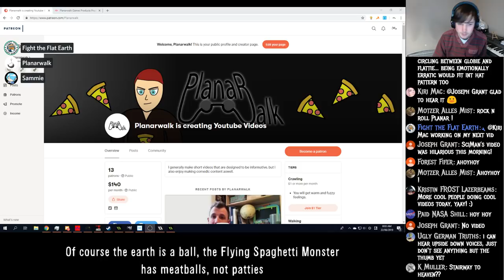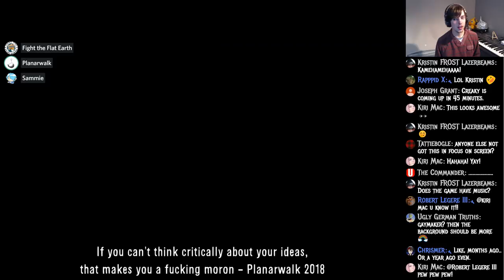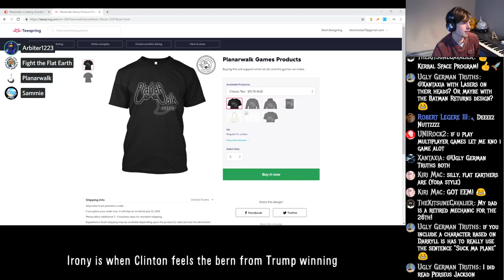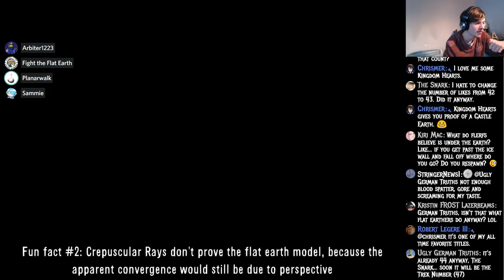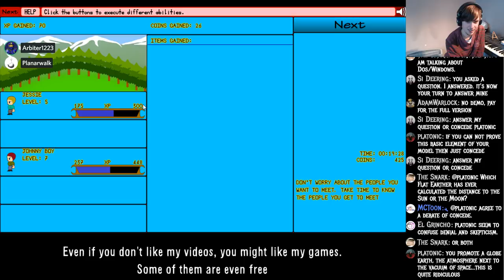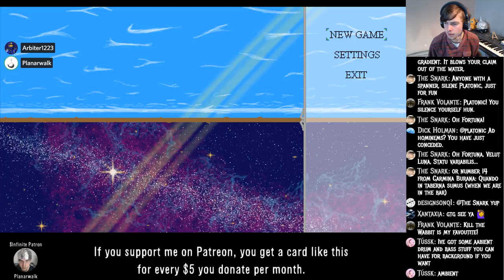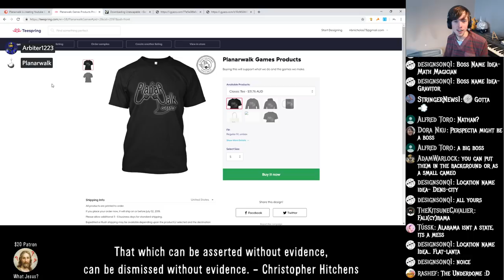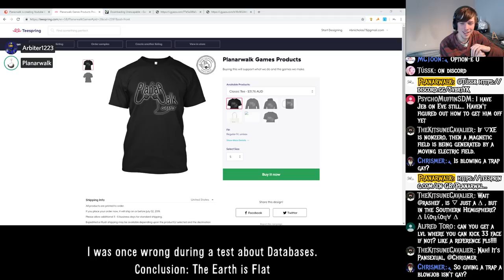Flerfia Project Reveal (ft. Fight The Flat Earth)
Revealing what I'm working on.

$20 Patrons:
What Jesus?
Robert Legere III

$5+ Patrons:
MCToon
Simon D.
SunSkyStone
Kyle Madruga
StringerNews1
Klairuhnz
Traveller X